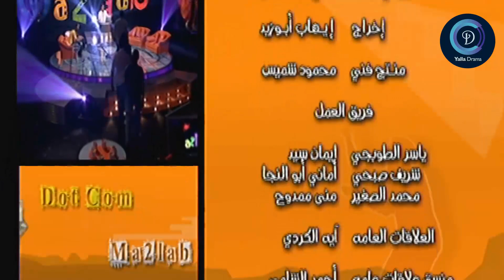حصريا برنامج المقالب "مقلب دوت كوم " الحلقه التانيه " اشرف عبد الباقي